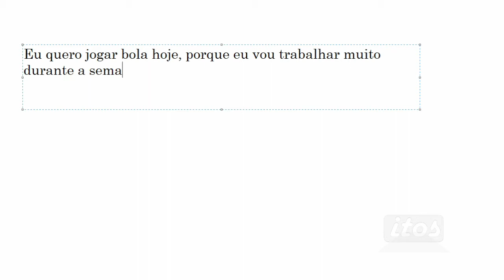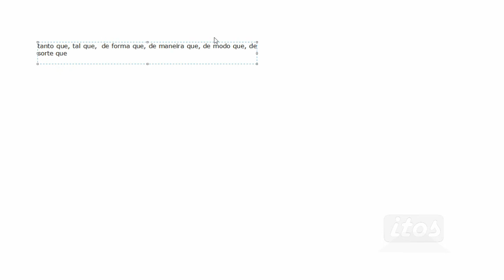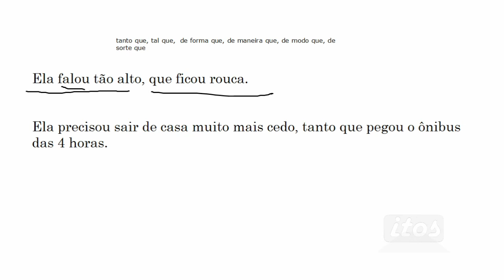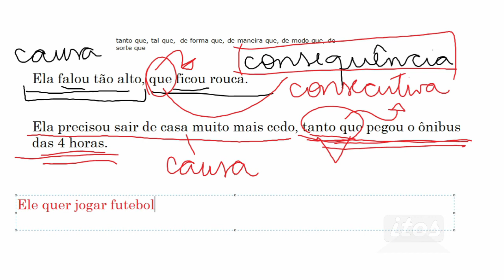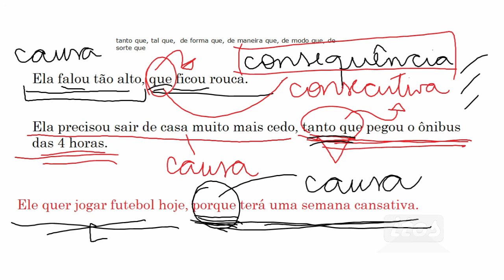Conjunções subordinativas causal e consecutiva |aula 06| – Português em 5 minutos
Conjunções subordinativas causal e consecutiva: é interessante que você não apenas as decore, mas sim interprete a frase e entenda como as conjunções funcionam.

Nessa videoaula você aprenderá sobre as conjunções subordinativas causal (porque, pois, como etc.) e consecutiva (tanto que, tal que, de forma que etc.).

Verá também porque é comum confundi-las.

Sentimo-nos honrados em saber que você assistiu a este vídeo.